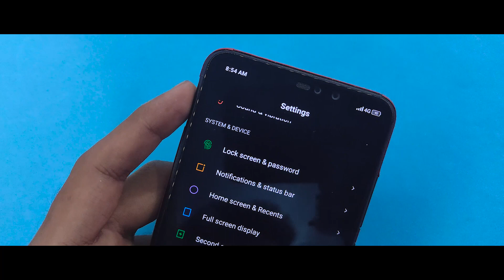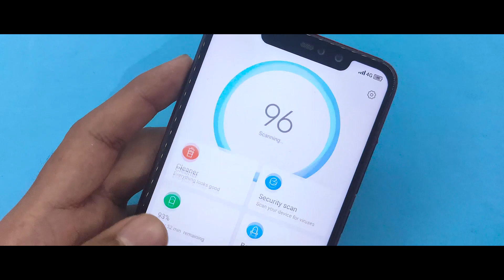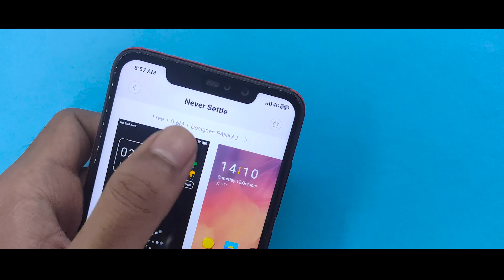Best Miui 10 Theme Of The Week | 82th Episode | Official Oxygen Os Theme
In this video I will show you Best Miui 10 Theme Of The Week,82th Episode For Miui 10 Themes and if you want to submit any theme for the next episode than simply email me

Search On Theme App

Content
1.Best Miui 10 Theme For October 2019
2.New Miui 10 Theme For Redmi Note 7 Pro
3.Caller Screen Change Theme For Miui 10
4.Miui 10 Official Dark Mode
5.Dark Theme Miui 10 Theme For August 2019